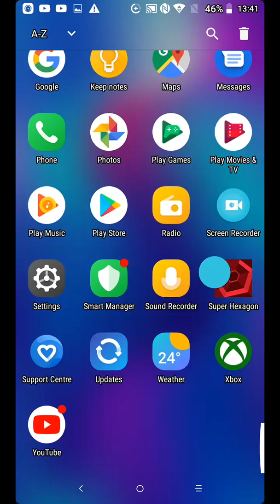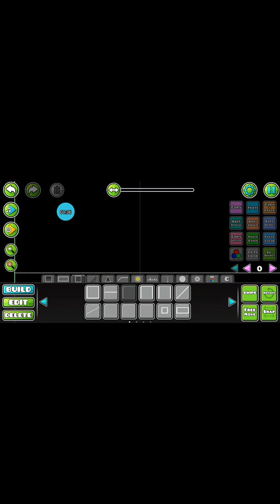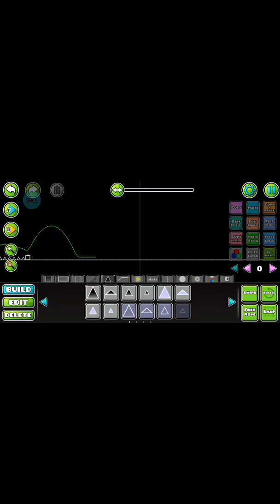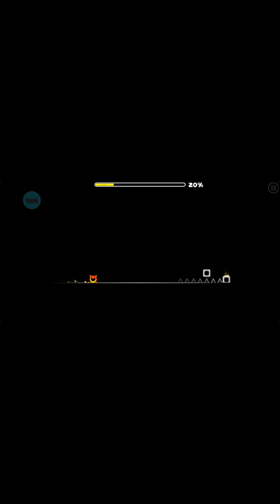Making a 1 sec long level I Geometry dash TeakJr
In this vid I make a level XD